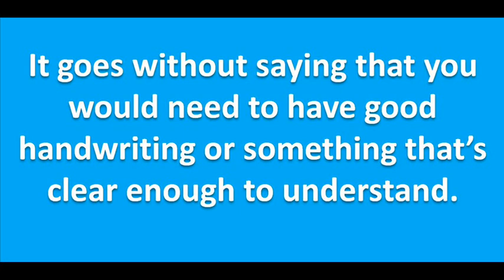Google Lens : How to copy, paste handwritten notes on your PC with Google Lens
Google Lens can now scan your text, then copy and paste it to your pc.
Google has rolled out a new feature for google lens to convert handwritten notes to text and paste to your computer.

Here is a guide to set it up and use it. I hope this video will help you.

Thanks.